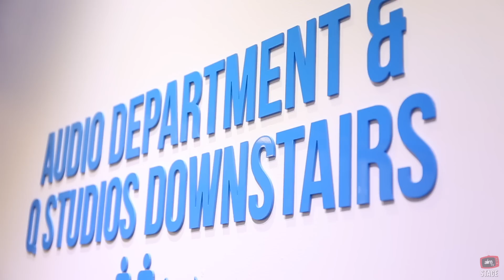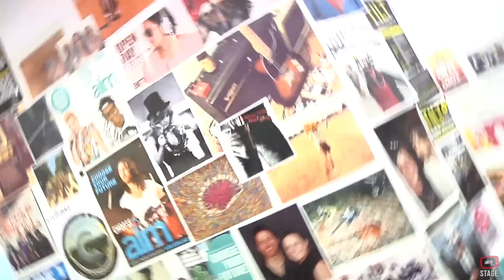Open Day AIM 2013 featuring Darren Percival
Highlights from our 2013 Open Day at the Australian Institute of Music (AIM)

This years AIM Open Day was a great success with a variety of Performances, Workshops and Master Class's. We also had a Industry Panel and a unforgettable performance from Darren Percival.
Check out our official You Tube Channel for all things AIM -- including Original Performances from students and staff, Pro Tools Tutorials, Top 5's, Celebrity Appearances and lots more

AIM - The Leading School For Today's Music Industry

Music Industry and Performing Arts Programs
Beginning as the Sydney Guitar School in 1968 founded by Dr Peter Calvo, the Australian Institute of Music (AIM) is now a major player in education & training for the Australian music industry, performing arts & entertainment management fields. Being an independent institute, AIM is not a music university, however AIM Music Courses deliver accredited music tuition & unique industry relevant programs designed to equip students for successful lifelong creative careers, across music diplomas, music degrees and graduate music studies.
Diverse Music Course Choices
You simply won't find a more diverse combination of professional courses, campus facilities, student body, opportunities & music teachers at the top of their game, & all under one roof, than you will at AIM - with a wide range of undergraduate & graduate music courses, each with its own Head of Department & professional teaching staff. We also offer Acting & Theatre through the Australian Academy of Dramatic Art, in addition to AIM High School, Music Lessons & Young AIM music tuition are also available.
Professional Music Teaching Staff
In addition to our exceptional list of music & performing arts teachers, we also have a fulltime student services support team, marketing admissions team, web team & purposed music library, with over 1000 students and dedicated small staff to student ratio. So there's always something happening.
Customised Music & Entertainment Education
AIM students can individually tailor their studies to integrate performance skills, business management, marketing, individual instrument or voice lessons, audio & sound engineering, music production and other specialised units. Students also undertake industry placements as part of their course.
Great Educational & Performance Facilities
With select facilities, performance spaces, industry standard Q Studios - and with industry staff on hand, students can develop the confidence and skills needed to pursue a successful career in the music industry, performing arts & wider entertainment fields.